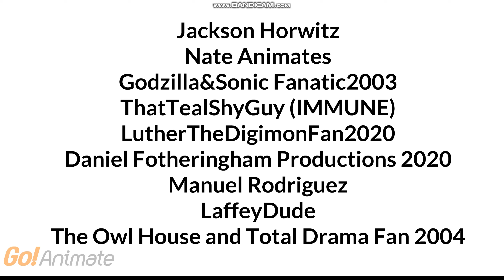Character Elimination Season 20 Episode 5: Cursed Idols (VOTING CLOSED)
Our contestants explore in a pyramid.